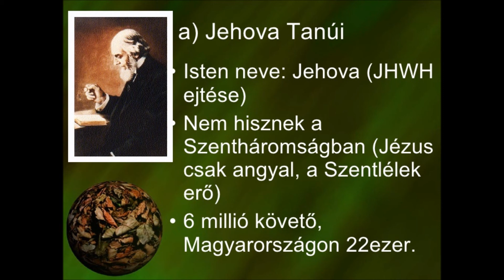1570. Jn 3,16-18 Miért tagadják a Jehova tanúi a Szentháromságot (2017.06.11. A év Szenth.vas.)